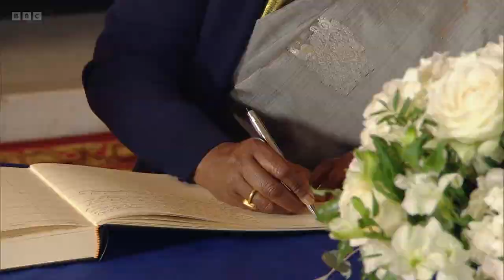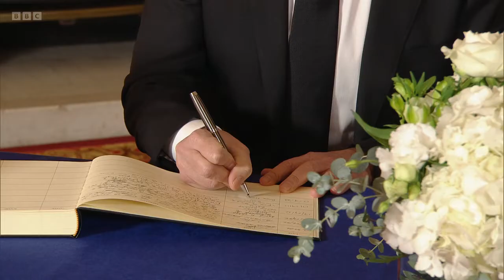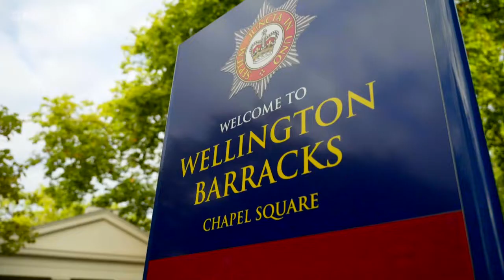The Death of Queen Elizabeth II - Part 90 - The Eve of the State Funeral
18th September 2022
First minute is muted due to copyright.
The evening before the Queen's state funeral